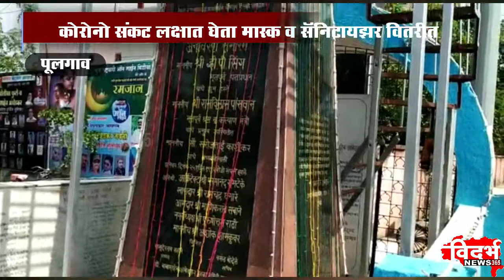Pulgaon | डाॅ बाबासाहेब आंबेडकर यांची 130 वी जयंती साजरी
डाॅ बाबासाहेब आंबेडकर यांची 130 वी जयंती साजरी

कोरोनो संकट लक्षात घेता मास्क व सॅनिटायझर वितरीत